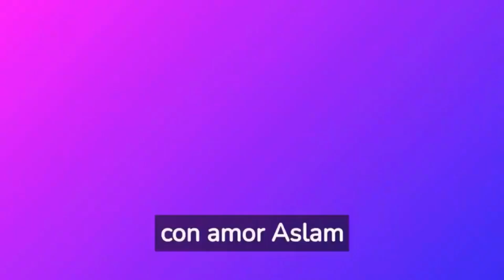Si tu perro hace ESTO tan desagradable ¡Esta es la razón!